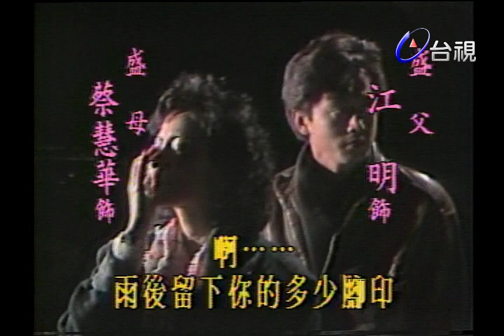昨日夢已遠 第 25 集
以親情、友情、愛情三者交相舖陳的純文藝鉅獻。「好夢由來最易醒」是本劇預先埋下的伏筆，劇中盛嘉琪、羅偉成、蘇賽珍三人本是大學時代共同織夢的一群，其後由於各人際遇迥異，蘇賽珍成為商界的女強人，羅偉成則因某種因素而甘心淪為情感上莫可奈何的奴隸，盛嘉琪也因邂逅劉逸凡而做了不成功的家庭主婦。「昨」劇以一次愛情的廉讓，一樁心酸的身世，與一段不美滿的婚姻構成劇情發展的主線，由中牽引出愛情矛盾與友情衝突. 則是綿延不絕的高潮。